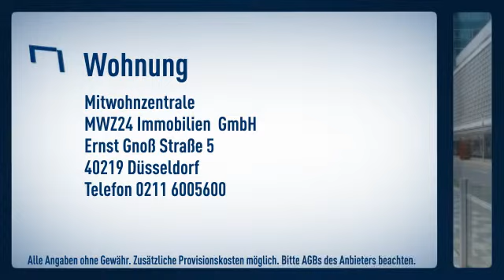Friedrichstadt: Perfekte Hotelalternative mit vielen Extras. Voll ausgestattetes Single-Apart